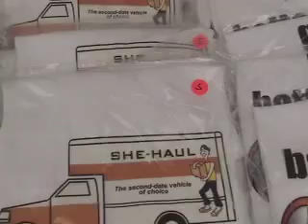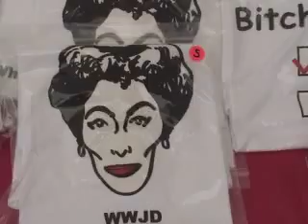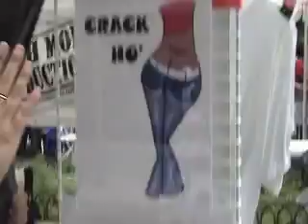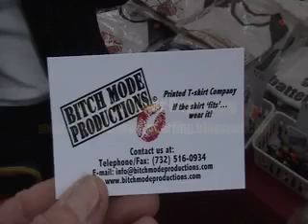"BITCH MODE LESBIANS", An American Success Story!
These lesbian entrepeneurs show how creative people can achieve real self-employed fvreedom in the USA!